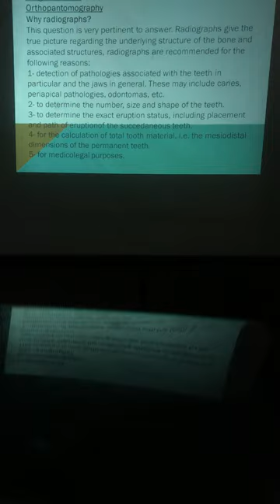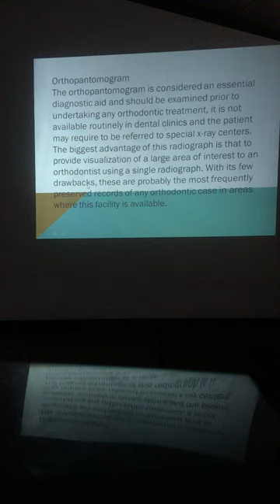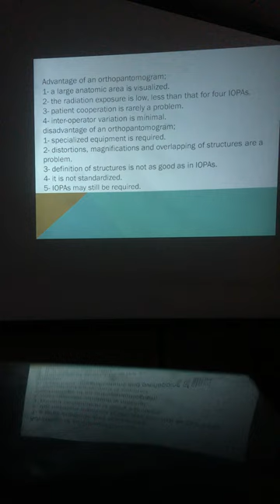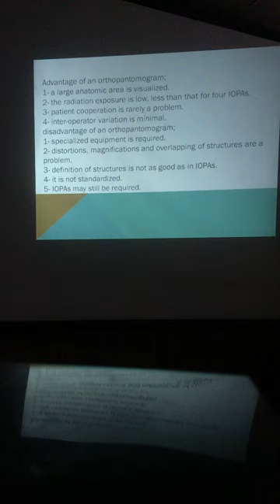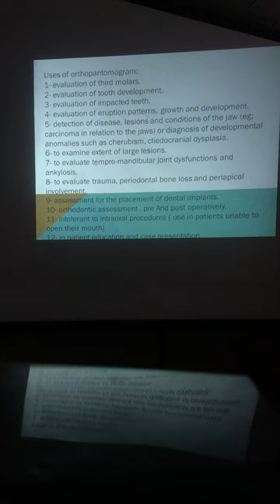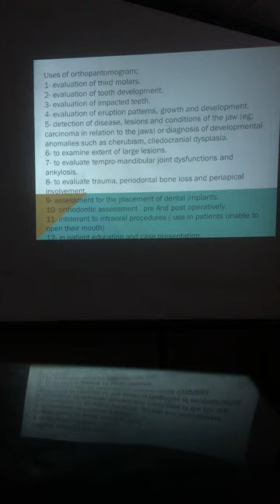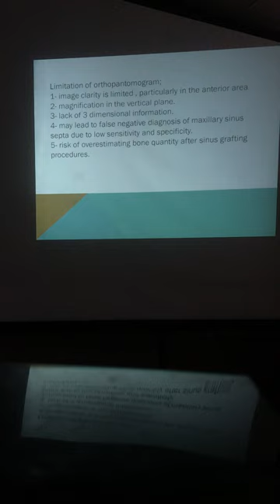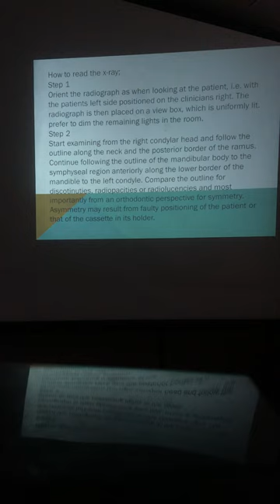Orthodontics Lecture - Study-Models-and-Photogragh - Part 2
Orthodontics Lecture - Study-Models-and-Photogragh - Part 1